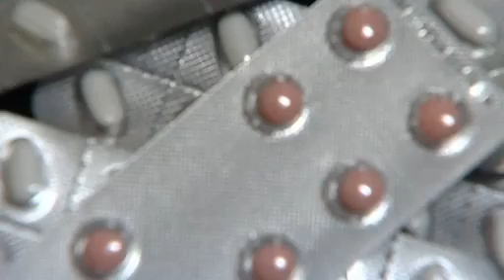Painkiller heart danger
A painkiller used by millions of people can increase the risk of a heart attack or a stroke.

According to new research which is the first of its kind, patients who use diclofenac are 40% more likely to suffer from cardiovascular diseases than those who don't.

It's the most commonly prescribed non-steroidal anti-inflammatary drug in  Britain last year.

17 million prescriptions were made in 2010 for patients suffering from arthritis, back pain, gout, headache and flu.

Hull York Medical School and the Institute for Clinical Evaluative Sciences in Canada carried out the research.

They examined 51 international studies into the impact of a range of the same drugs on more than 2.7 million people.

Lead reserach Dr Patricia McGettigan said: "At high doses, the increase in risk was almost doubled. An alternative, naproxen, prescribed only half as often, was not associated with increased risk at any dose."